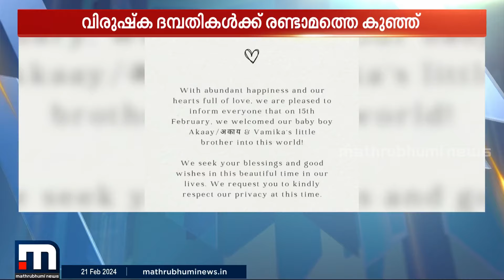അകായ് എത്തി, ഇറ്റ്സ് എ ബോയ്! വിരാടിനും അനുഷ്കയ്ക്കും രണ്ടാമത്തെ കുഞ്ഞ് പിറന്നു | Virat | Anushka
അകായ് എത്തി, ഇറ്റ്സ് എ ബോയ്! വിരാടിനും അനുഷ്കയ്ക്കും രണ്ടാമത്തെ കുഞ്ഞ് പിറന്നു

Happy viewing!